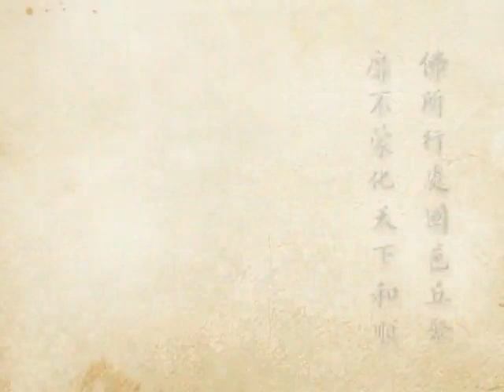(078)淨土大經科註-淨空法師(粵語配音)2012年有字幕